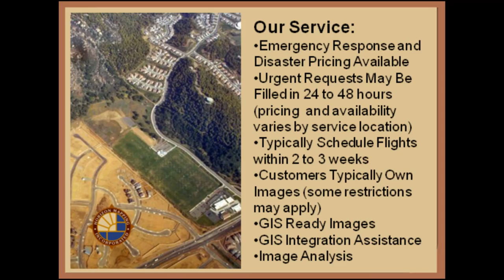Custom Aerial Photography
Schedule your aerial photography session at horizon-map.com